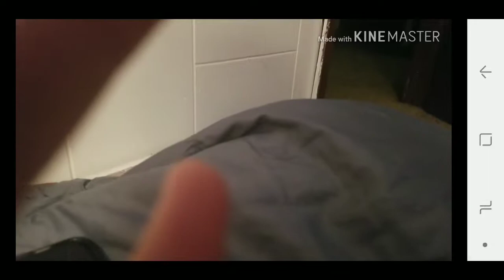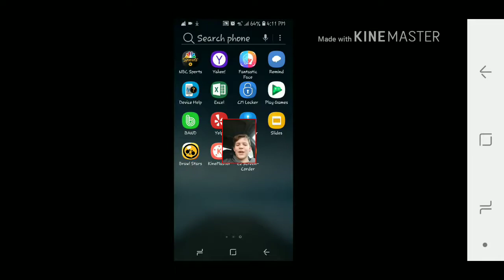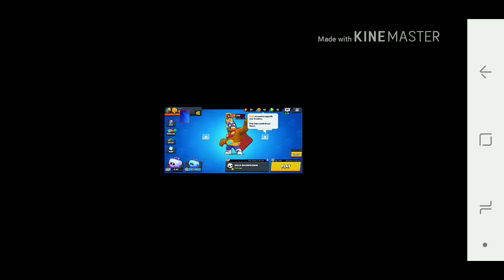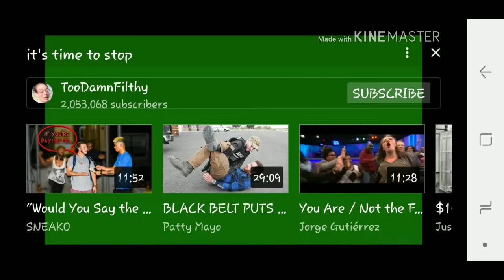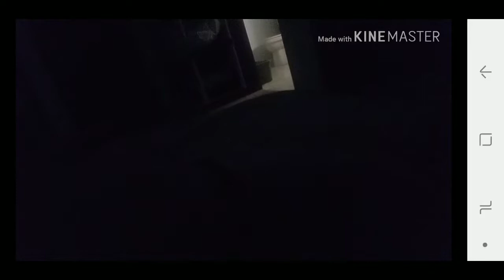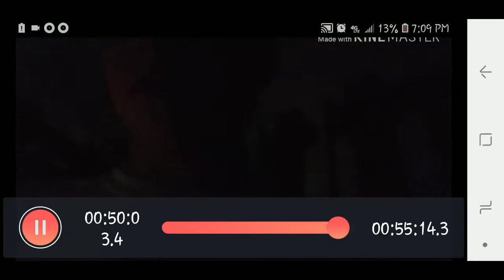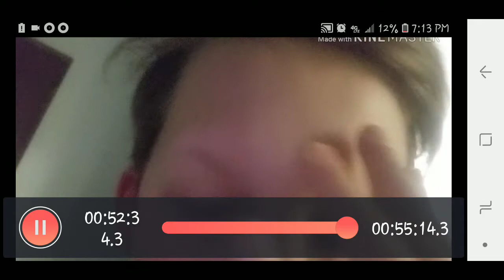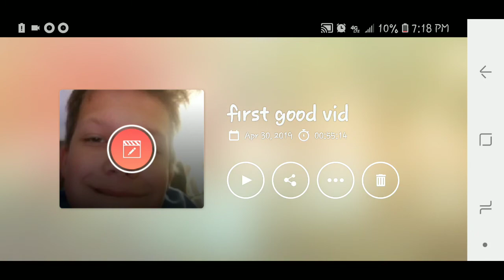Really long edited brawl stars video (rage)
Well edited for a kid 2out of 10 I know I'm ugly dont go bullying me in the comments though but parents  not kid friendly content lol I love how a kid like me is letting parents know that lmaooooo. (Ik this is a long description I'm just here to make it longer)